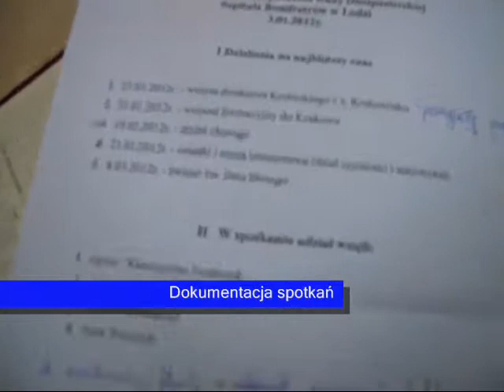Bonifraterski Zespół Duszpasterski z Łodzi.wmv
CELE I ZADANIA ZESPOŁU DUSZPASTERSKIEGO

§ 4. Podstawowym celem Zespołu duszpasterskiego jest animacja duszpasterska polegająca na  promocji i krzewieniu wartości chrześcijańskich  na terenie Szpitala Świętego Jana Bożego.

§ 5. Do zadań Zespołu duszpasterskiego należą czynności pastoralne zmierzające do rozwoju i pogłębianiu życia duchowego i sakramentalnego pacjentów jak również pracowni¬ków Szpitala Zakonu Bonifratrów w Łodzi.

1. Animacja liturgiczna
2. Promocja i zachowanie wartości etycznych Kościoła rzymsko - katolickiego w pla-cówce szpitalnej.
3. Troska o należyte przygotowanie i oprawę Liturgii (okolicznościowych Eucharystii) oraz wydarzeń o charakterze duchowo - kulturalnych.
4. Pomoc w organizowaniu spotkań okolicznościowych o wymiarze formacyjno -- integra-cyjno -- rekreacyjnym, skierowane do pacjentów i pracowników szpitala po¬przez podjęcie różnego rodzaju działań ewangelizacyjnych związanej z charyzmatem szpi-talnictwa.
5. Nawiązywanie i podtrzymywanie komunikacji  i relacji interpersonalnych.
6. Włączanie i angażowanie pracowników szpitala w działania pastoralne.
7. Gotowości do współpracy z Zakonem Bonifratrów by wspólnie stanowić Zespół w służ¬bie miłości bliźniego.
8. Postrzeganie pracy w Zespole duszpasterskim jako powołania do służby bliźniemu.
9. Poszanowania godności każdego człowieka na wszystkich etapach jego życia.
10. Pozytywnego nastawienia do służby choremu i kierowania się chrześcijańskim miłosier-dziem.
11. Składanie do Dyrektora Szpitala wniosków racjonalizatorskich w obszarze zaspokaja-nia potrzeb duchowych pacjentów i współpracowników szpitala zawsze w świetle ob-owiązującego prawodawstwa, doktryny społecznej Kościoła, pamiętając przy tym o prawach adresatów misji.
12. Realizowanie programu formacyjnego i wszelkich inicjatyw w duchu i charyzmacie Za-konu Bonifratrów.
13. Przekazywanie powyższych wartości pozostałym współpracownikom.
14. Promocja wolontariatu w placówce szpitalnej.
15. Omawianie i ocena podjętych działań Zespołu duszpasterskiego oraz wyłaniających się potrzeb pastoralnych w szpitalu.
16. Promocja duchowości bonifraterskiej.
( fragment Regulaminu Zespołu Duszpasterskiego)